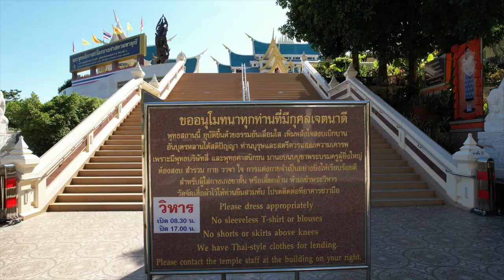8-12-22 Tour Esaan bussen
siamholm video Thailand